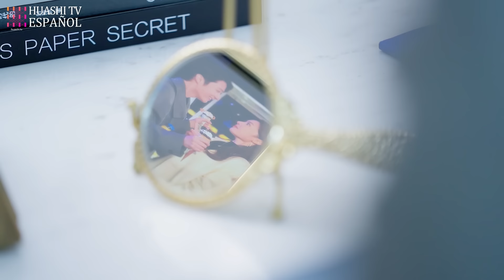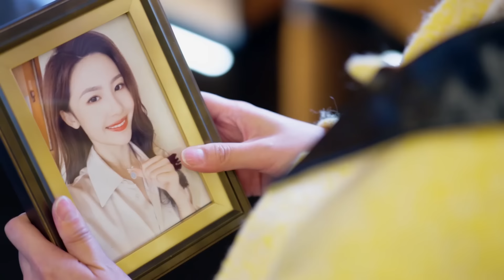[Doblado ESP] [FIN] Amor desde el Divorcio | ¡Nunca volveré a ser tu esposa! ¡Mi CEO!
Sinopsis:
Un accidente hizo que Wen Lan perdiera la memoria, y acabó casándose con Mu Bai bajo la presentación de su familia. Sin embargo, su relación se distanció y se llenó de agravios tras el matrimonio. Pero cuando ocurrió un suceso inesperado, Wen Lan recuperó sus recuerdos perdidos y tomó la decisiva decisión de divorciarse de Mu Bai, siguiendo su propio camino en la investigación científica. Sorprendentemente, Mu Bai, ante una Wen Lan completamente distinta, empezó a sentir una sutil reticencia e inconscientemente retrasó los trámites del divorcio. Fue sólo cuando Wen Lan se mudó de la casa de Mu Bai y se centró en su investigación de pociones cuando finalmente se divorciaron. Fue en ese momento cuando Mu Bai se dio cuenta de su amor por Wen Lan y se embarcó en una búsqueda implacable para recuperarla...

Episodios: 22

Genres: Romance, Drama

Subtítulos: Español [CC]

Idiomas de audio: Chino

Director: Tao Zhiqiang

Protagonistas:
Xu Kaixin como Mu Bai
Fan Luoqi como Wen Lan
Más dramas con subtítulos en español :